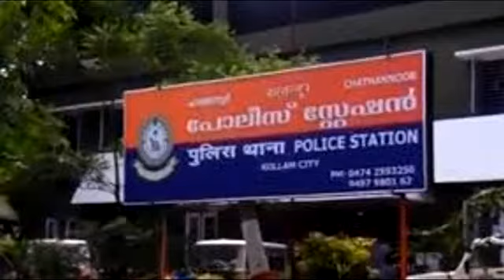ഇന്നത്തെ പ്രധാന വാർത്തകൾ